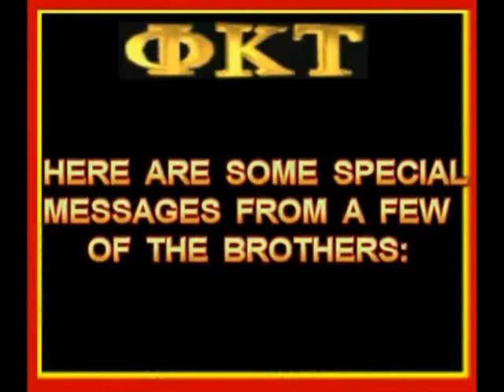SIU Beta Chi Chapter of Phi Kappa Tau 2011 Reunion Promo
This reunion video invites the Beta Chi Chapter of Phi Kappa Tau at SIU to their 2011 fraternity reunion.  Important dates, phone numbers, and humorous pictures are displayed and accompanied by fraternity songs.